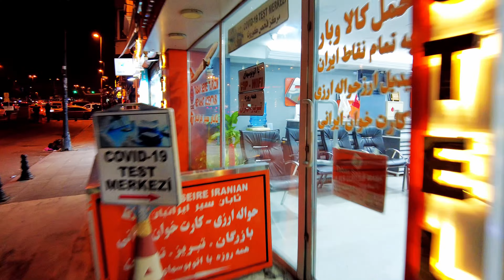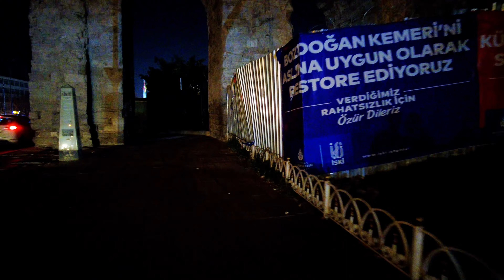Turkey Istanbul Night Walk 4K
A night walk in istanbul Fatih area.